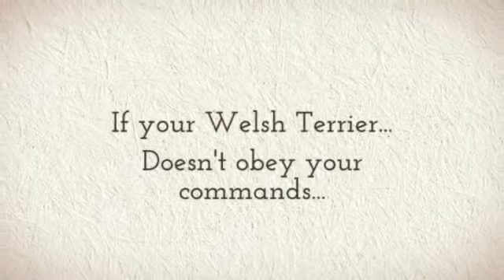Welsh Terrier Training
Probably you need some Welsh Terrier information if you want to train your dog appropriately. Well, it's obvious that if you want to educate your lovely dog then you must to know some things about it...

For example, do you know that the Welsh Terrier is a dog with lots of energy? It needs to run and play and make lots of exercice to be calm and quiet. Or, you know, the Welsh Terrier learns better if you praise it, not if you punish it.

Well, you need some Welsh Terrier information to train your dog, of course, but don't worry: you can find everything you need just right here.